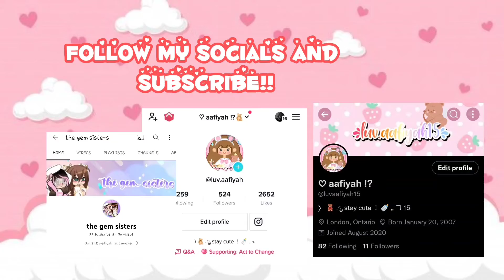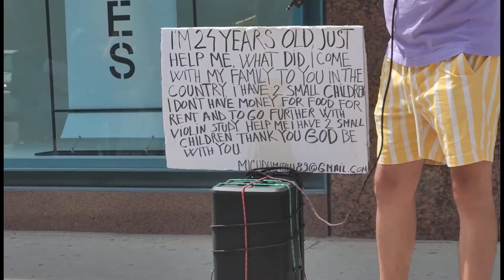Aafiyah's vlog #4 ♡ || visiting Montréal 『Day 3/4』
hey guys today us Day 3 in Montréal. we decided to go to Eaton's  mall, the biggest mall in Montréal then we went to my dad's  friend's  house. come and join me !!